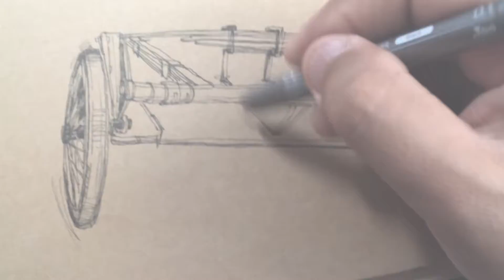먹물 watercolor ink 금손김우영 Sketch 1900#자동차경주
*SBS세상에이런일이출연 # 세상에이런일이출연(1086)회
(나만의 손그림,손 수채화#스케치#볼펜#연필#잉크#색연필#붓펜#물펜의 스케치#)# 골판지 김우영 김우영작가# 박스아트 김우영 종이정크아트 박스아트 김우영 박스작가# 세상에이런일이출연(1086)회